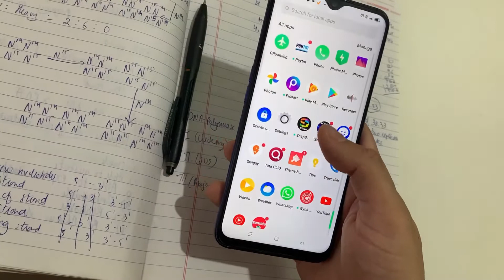Study effectively | NEET/JEE Students | Time table NEET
Get rid of Mobile addiction | Time management | NEET/JEE Students

hey everyone, today i will be sharing some golden tips to help you manage your time and phone and how can you study effectively